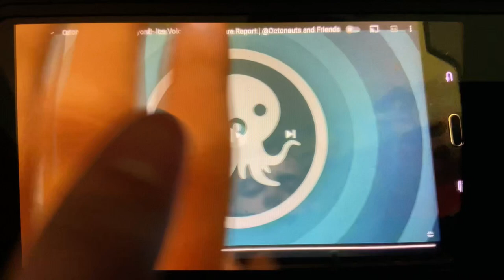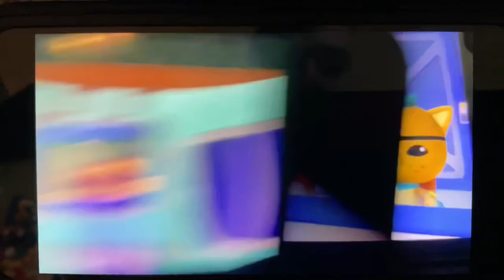Octonauts octo report ice volcanoes and bombardier beetles